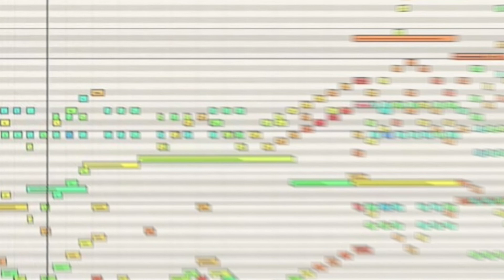Call to Adventure - Kevin MacLeod · [Copyright-Free Music]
Download copyright-free, royalty-free and creative commons music. Audio Lab is a Youtube channel dedicated to empowering music artist growth.

✅  New music uploads DAILY

⚠️ The music is free for usage in any of your YouTube video(s), but you are REQUIRED to include the following in your video description (Copy & Paste):

🎵 Track Info:

Title: Call to Adventure by Kevin MacLeod

⚠️ Important:

● For more information about music usage, please contact the artist.